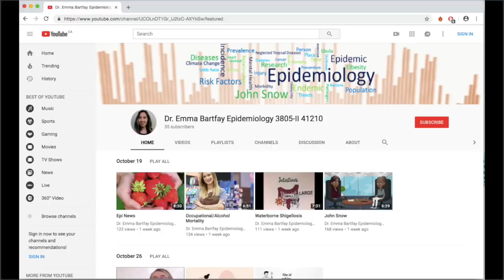The Contagious Series Bordetella Pertussis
Navika Cheema, Mishel Mahboob, Jack Warren